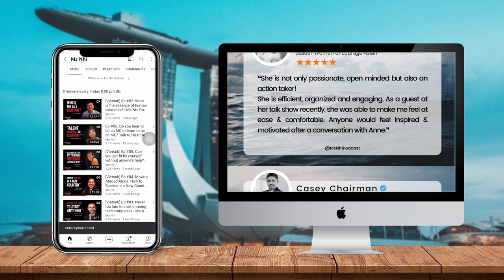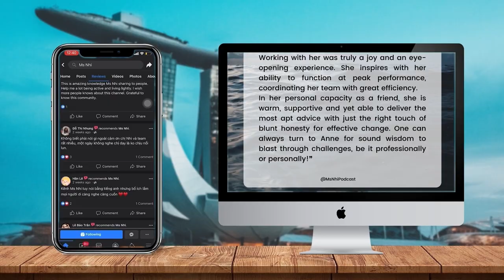Where do breakthroughs take us? | Ep #49 [Vietsub]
In adolescence, each of us experiences tumultuous emotions and makes decisions that can be considered rebellious.
In today’s podcast episode, let’s join Eileen Shang - Founder of The Shang Shop - on her journey of overcoming her rebellious past during adolescence.
From a girl who dropped out of school at the age of 13, she transcended her limitations, embraced independent thinking, and became the successful entrepreneur she is today.
How did her rebellious journey unfold? What challenges did she face? And what was her entrepreneurial journey like?
Let’s listen to Eileen Shang share her experiences and lessons learned!

Timecode
00:00 Welcome to the new episode of Ms Nhi Podcast.
00:35 Intro Eileen Shang.
01:22 Why did Eileen quit your job and start building her own business?
04:58 How does Eileen overcome past difficulties to continue her degree and achieve what she wants?
06:37 How was her life changed when she started working and having a degree?
08:30 What was her life going when COVID-19 came?
12:17 What is the moment that changed her life and taught her a special lesson in her life?
16:00  What advice does Eileen want to share with audiences who are listening to this podcast?
20:10 Eileen’s advice to the audience on what should be done in trouble cases.
22:41 Nhi shared about her experience when she was young.
26:58 Nhi shared about what the gentleman did good things for her.
34:38  How did Eileen achieve her business and her advice to the people who want to start selling handmade products?
40:29 Nhi shared the reason she wants to push others to improve.
43:59 How to get information about Eileen?
45:11 Eileen shared her thoughts and feelings about Ms Nhi.
49:47 Nhi shared her motivation and feelings to make her continue what’s she doing.
54:20 Eileen shared a message about “Love yourself”.

If you find this video useful, please help Nhi by clicking LIKE so that the Youtube algorithm can spread this video to more people.
The podcast showcase the everyday person and the life lessons. We can learn from anyone and everyone. ✍️

Broadcast video schedule on Ms Nhi channel (SGN)
🟠 Livetream : 20:00PM Friday
🔵 Q&A: 13:00PM everyday
Lịch phát sóng video trên kênh MsNhi (giờ VN)
🔵 Livetream : 19h tối thứ 6
🟠 Q&A : 12h trưa mỗi ngày

This is a series of shows to meet guests and Nhi
You learned a lot from me. But now, you will learn with other successful people.
We have secrets, messages, experiences, and lessons.
Let's see who is in the next episode in the show.

📍 You can contact of Guest
Sportify: Just Be Me With Elieen Shang